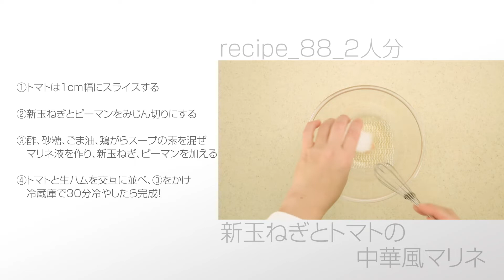新玉ねぎとトマトの中華風マリネ【らくらくクッキング】/ウィン♪ウィン♪ 2022年3月26日放送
らくらくクッキング：テーマ「新玉ねぎ」

OTV沖縄テレビ（８ch）の「ウィン♪ウィン♪」で放送中！！